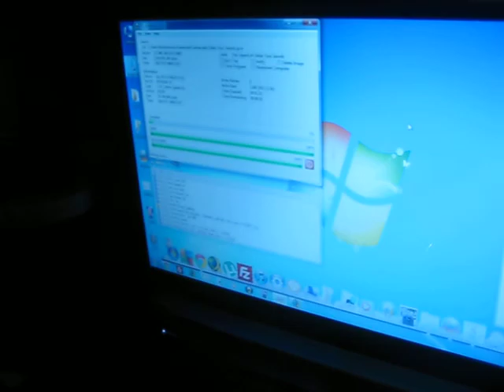Gamecube Collection for the Modded System